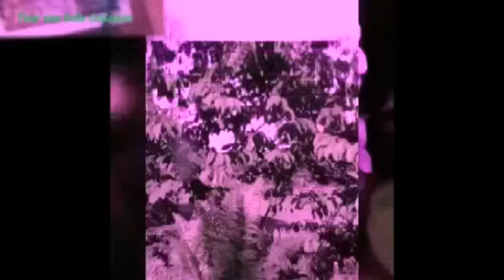Émission du dimanche 17 janvier